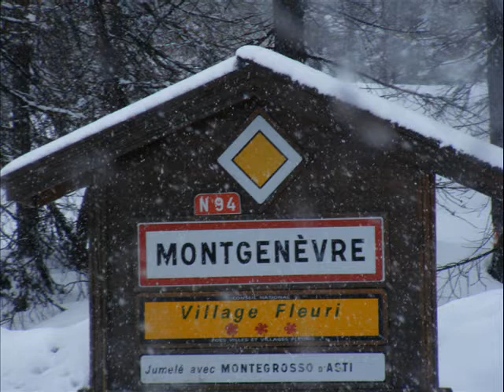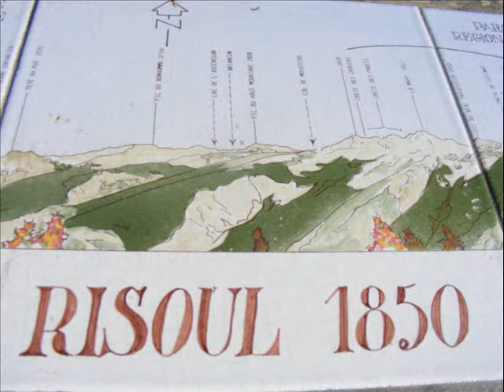Risoul Ski Trip March 2009 Part 1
David & kiera's ski trip to Risoul March 22nd - 29th 2009.